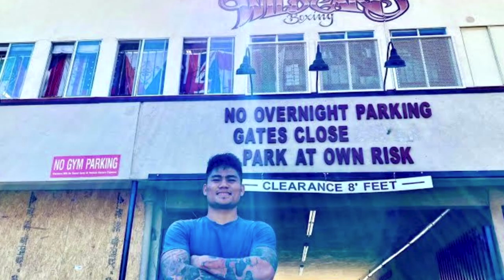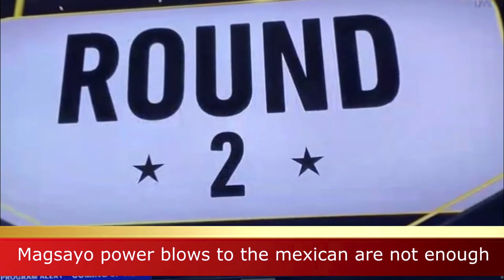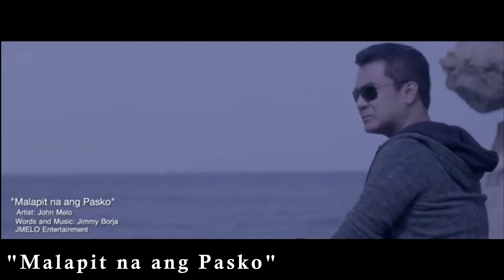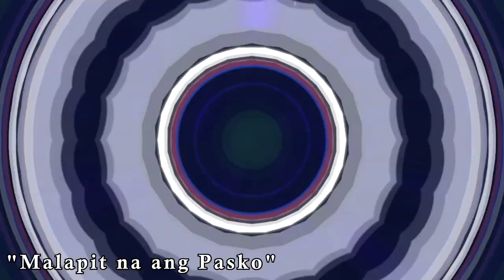***Born to Fight: Mark Magsayo’s Magnifico Story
Filipinos are known for their two best boxers, Manny Pacquiao and Nonito Donaire. But, local boxers are here to prove that those two are not the last breed of champions.
It started at a very young age, eight years old to be exact when Mark Magsayo started to close his fists, defend, and hit.
Magsayo is one of the new breeds of Filipino fighters aiming to make their own name in boxing.
His recent success was just another step toward his goal of becoming a world champion like his fellow boxer Johnriel Casimero.
But how did he started and how did he become so good that he is still unbeaten professionally up to date?
Well, let’s go and dig in!
As a young boy showing interest in boxing, Magsayo already knew the path he will take. And as he grew older he little by little climbed his way.
He became an amateur boxer. He recorded around 200 fights before he turned professional.
And on those fights, he displayed amazing talent and great potential.
He was even hailed as the “Best Boxer” twice and a four-time amateur boxing champion in the Philippines.
The native of Tagbilaran City, Bohol was born on the 22nd of June year 1995.
He is rare because few Filipino boxers are in the featherweight division.
Currently, he is ranked as the fifth-best featherweight fighter. This means that he is only a few fights away to become a title contender.
And with the provision and guidance from legendary trainer Freddie Roach, Magsayo’s future is on a bright light.
Known for his moniker as the ‘Magnifico’ he has a knockout power of 66%, he has 14 knockouts on 21 wins with still no defeat.
How many more fights do you think he needs to have a shot at a world title? Give your thoughts on the comment section below!